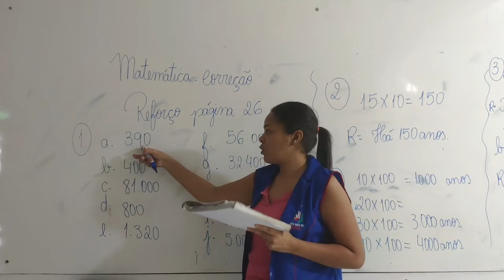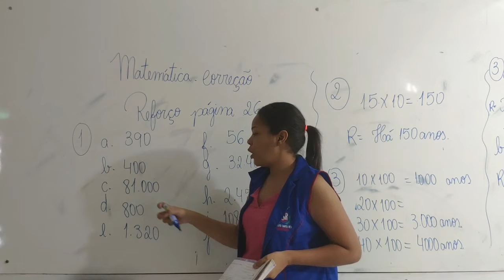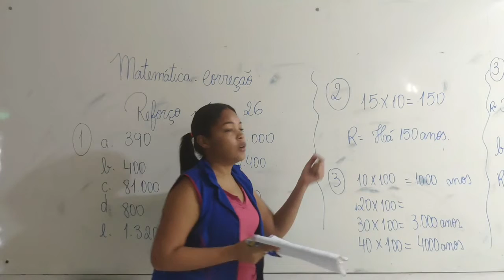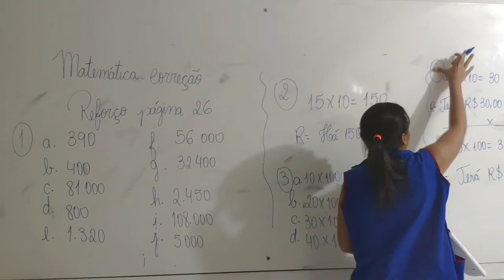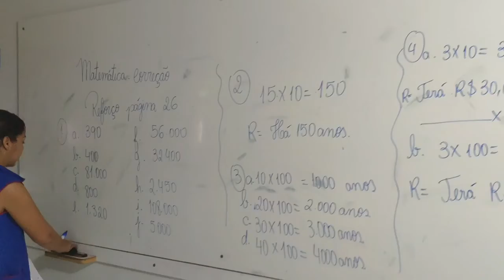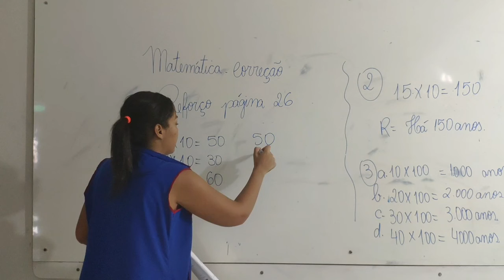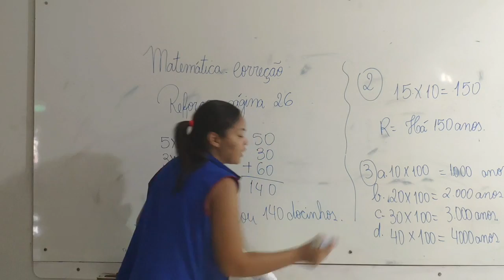5° Ano - Aula 10- Matemática parte 03 27-04-20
Segue abaixo o link do Gabarito de Matemática.